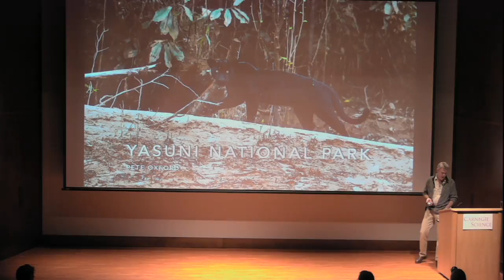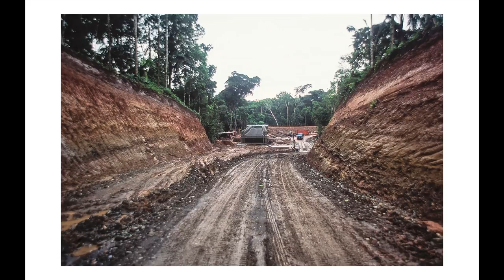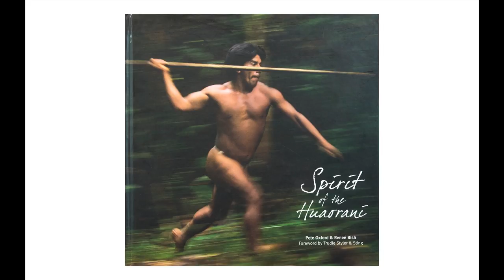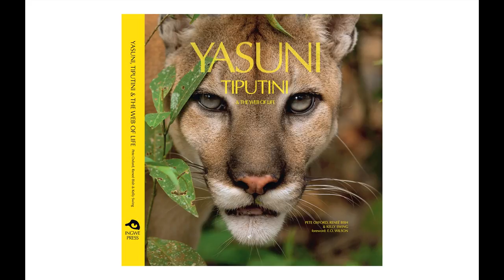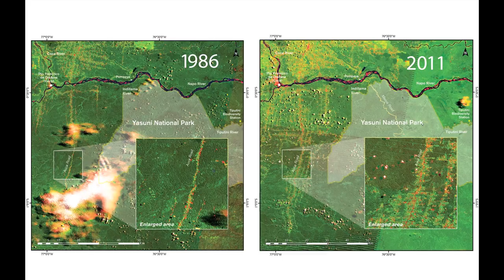Pete Oxford - Yasuni National Park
This talk is not so much about photographer, it's about a place.

A very, very special place.

It's about a conservation photographer who has tried to help, but who has essentially failed.